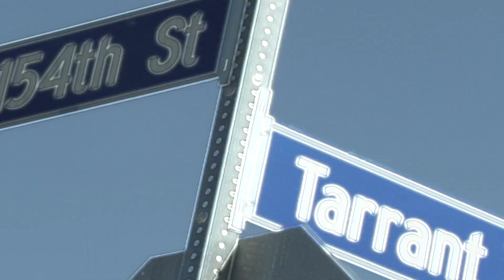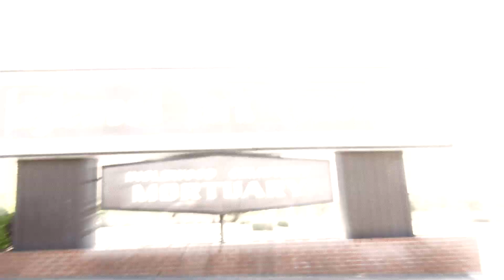WEEZY & TRUMS - EVERYDAY LIKE YOUR LAST/DEAR SUMMER